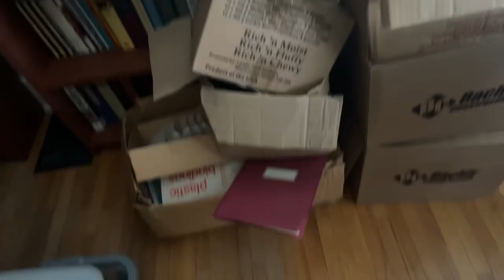VISITING 2nd PROPERTY| BUYING PROPERTY